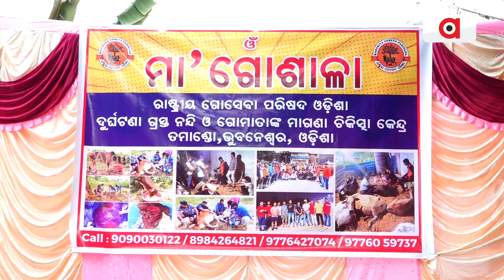Free Veterinary Service Centre For Cattle Opened In Bhubaneswar